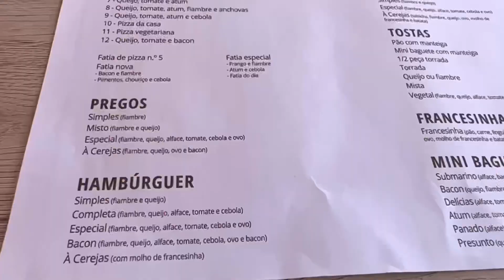MEU DOMINGO DE POBRE EM PORTUGAL 🇵🇹 | PASSEIO POR CAMINHA | VLOG’S VANESSA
Envie dinheiro rápido e fácil e ganha a primeira grátis com esse link

Equipamentos - Iphone  13 -Editor -Kinemaster